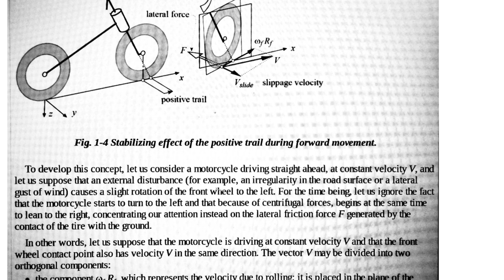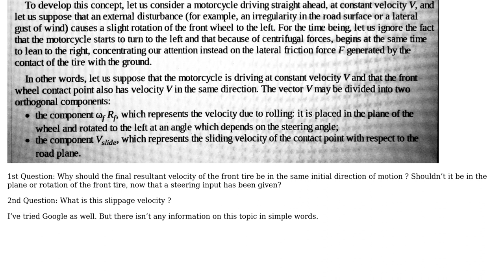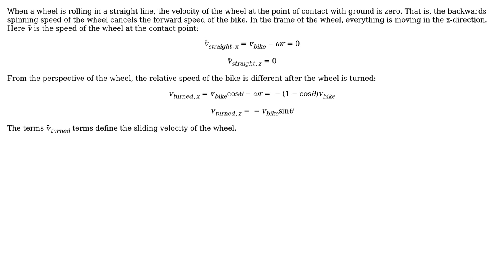Engineering: What is slippage velocity?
With thanks & praise to God, and with thanks to the many people who have made this project possible! You are responsible for your own actions.